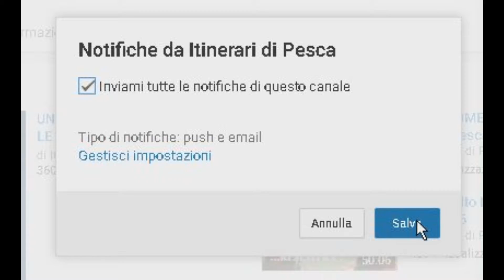FINALE PER IL CARP FISHING CON LINE ALIGNER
Un finale da carp fishing per allamare sempre il pesce.

▪ Per Augusto
✔ Gli altri canali del network I.D.P.